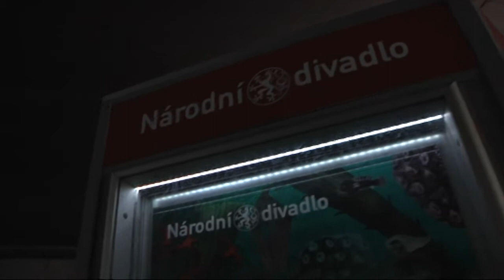Zrušení výběrového řízení na nového ředitele ND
12. duben měl být dnem, do kdy se mohli zájemci do výběrového řízení na nového ředitele Národního divadla přihlásit. Jen pár hodin předtím se ale Ministerstvo kultury  rozhodlo soutěž zrušit..